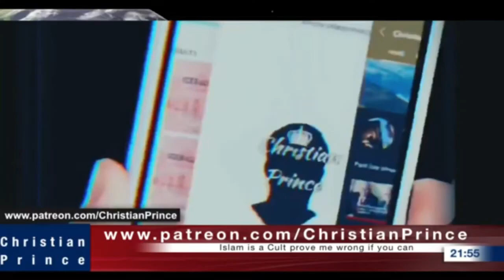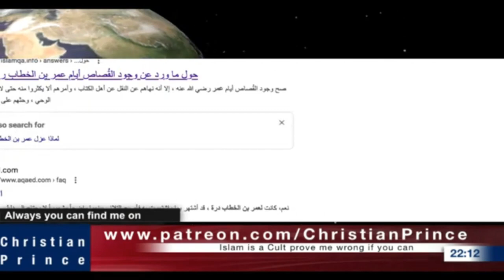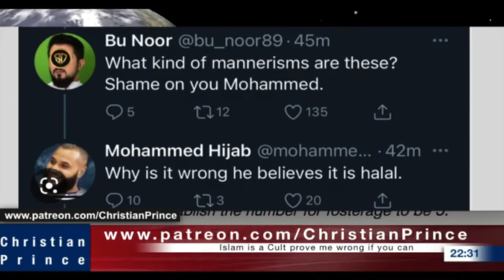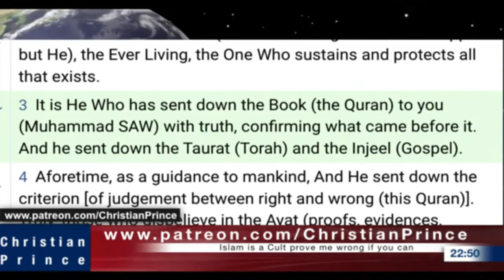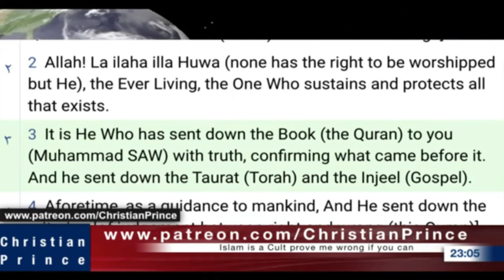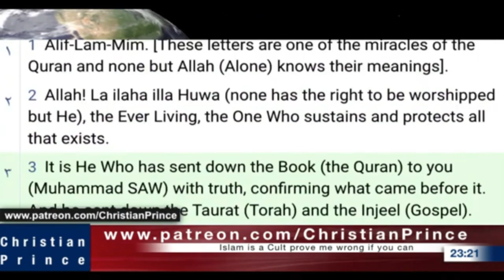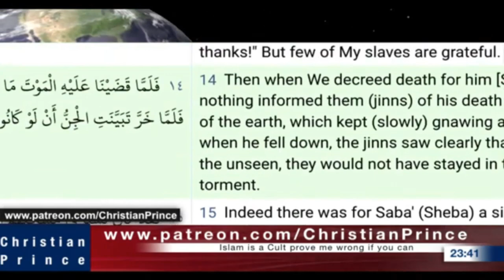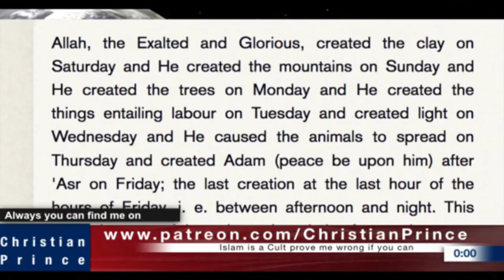Christian Prince Re-Runs: Live debate - Muhammad The Most Documented Man, HADITH IS FROM ALLAH, One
He points out the disobedience of Muslims quoting hadiths. Several other problems with the Islamic prophet are pointed out, including diseases, sex and Quran-eating-sheep. CP takes a contentious call regarding the prophet of Islam.